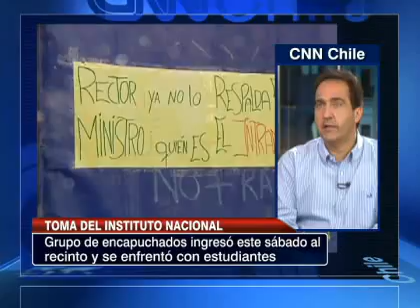Entrevista al alcalde de Santiago, Pablo Zalaquett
Un grupo de jóvenes encapuchados ingresó este sábado al Instituto Nacional y se enfrentó a los estudiantes que mantenían ocupado el recinto educacional desde principios de junio. De acuerdo a las autoridades del colegio, se trata de un conjunto de anarquistas, que logró expulsar a los representantes del alumnado. En entrevista con CNN Chile el alcalde de Santiago, Pablo Zalaquett, nos contó los detalles de este conflicto.